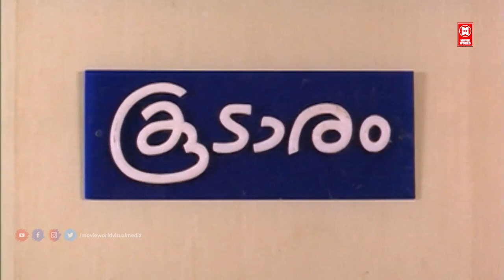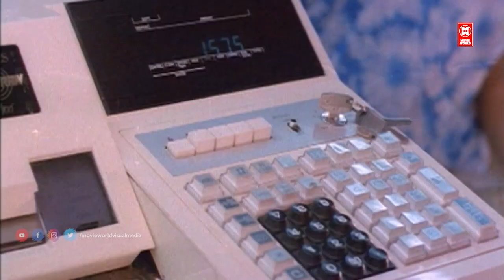Oru Shilpagopurathil | Souhrudam | Shyam | KJ Yesudas | Mukesh | Urvashi | Parvathy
Track Info:

ORU SHILPAGOPURATHIL.
Movie : Souhrudam (1991)
Lyrics : Chunakkara Ramankutty
Singers : KJ Yesudas

|| ANTI-PIRACY WARNING ||

*COPYRIGHT PROTECTED*